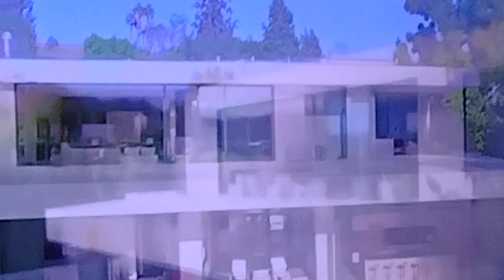Eugenio Derbez Coda star buys million dollar home in California /compare casa millonaria